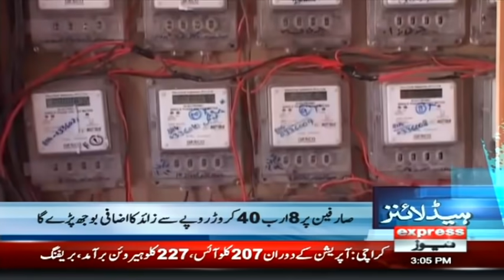Another Bad News For Opposition | Headlines 3 PM | 11 January 2021 | Express News | ID1U